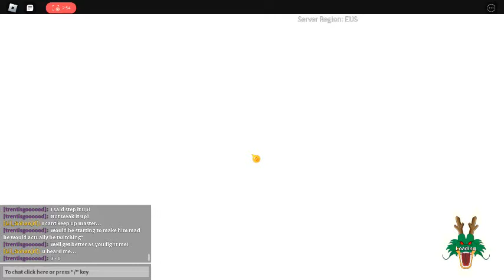Trexian and Yoshi's Training! part 2